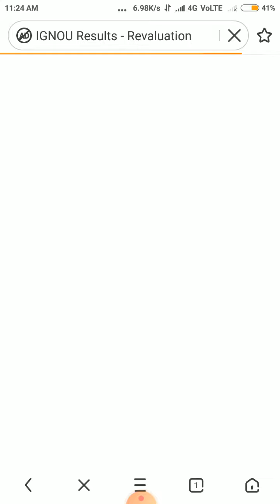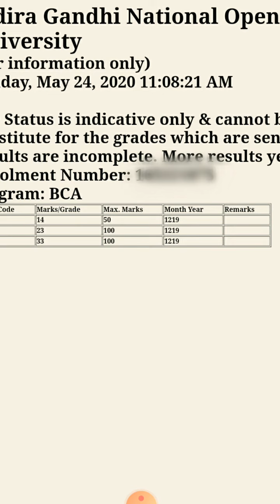DEC 2019 RE EVALUATION RESULT DECLARE || 7th UPDATE DEC 2019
Aaj main is video mein aapko bataunga ki IGNOU ne dec 2019 re-evaluation results ki 7th update kar de ha